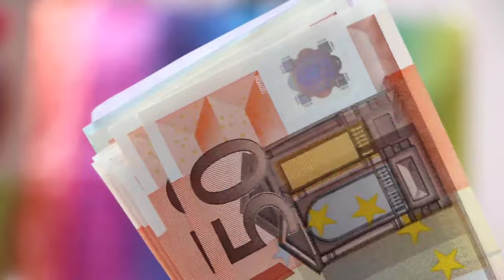Les emplois Artisans qui font de l'argent au Canada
une emission informative sur le travail artisanal qui paie mieux au canada